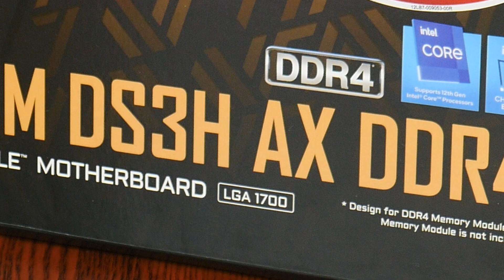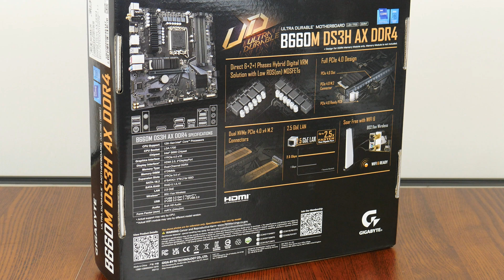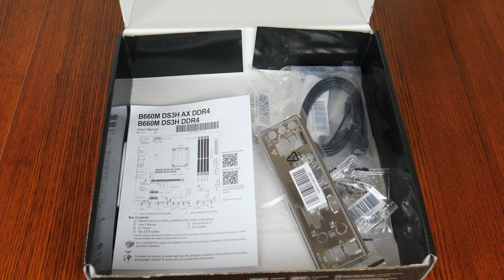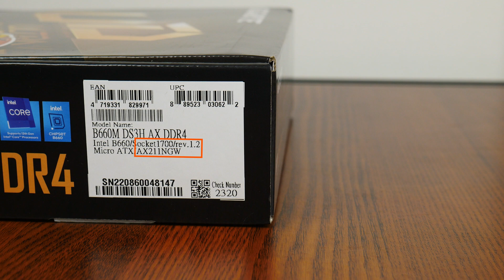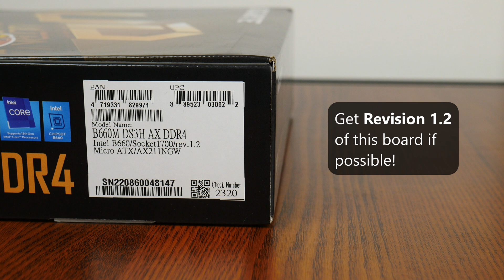Gigabyte B660M DS3H AX DDR4 Unboxing & Overview - Great Budget Intel B660 Motherboard!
UPDATE AS OF 2024: This motherboard now supports Intel's 14th Gen "Raptor Lake Refresh" and 13th Gen "Raptor Lake" processors with a BIOS update available for download from Gigabyte's website!

The entry-level motherboard segment is always an interesting space to watch, especially as manufacturers try to outclass the competition with features sets and price points that can set them apart from their peers.

For today's video, ALKtech checks out the Gigabyte B660M DS3H AX DDR4 motherboard. An entry-level Intel B660 offering with support for both Intel's 12th generation Alder Lake processors and now, its 13th generation Raptor Lake processors too, this board packs support for the latest PCIe 4.0 standard, 2.5 Gigabit Ethernet and WIFI 6 (or 6E - watch on to find out why), while maintaining DDR4 support to keep the costs of your Intel 13th Gen PC build low. Watch on to find out if this board is any good!

0:00 Introduction
0:41 Packaging
1:21 Unboxing & Accessories
2:15 Board Aesthetics
2:59 RAM
3:17 Front Panel USBs
3:31 Q-Flash Plus & Reset Switches
3:54 PCIe Slots
4:07 Storage Options
4:42 Audio & Wired Internet Connectivity
5:06 WIFI Chipset Variations
6:09 Fan & RGB Headers
6:26 Rear I/O
7:10 Conclusion, Pricing & Final Thoughts

The motherboard featured in this video was a review unit provided on loan from CDL Trading Pte Ltd, an authorised distributor for Gigabyte in Singapore.